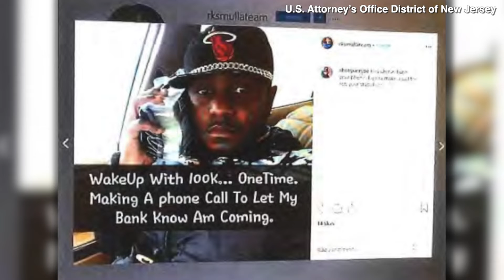NJ Man Arrested For Allegedly Posing As Military On Dating Sites To Scam Victims Out Of Millions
A New Jersey man has been arrested for allegedly posing as a member of the U.S. military on dating websites So he and his accomplices could scam over 30 victims out of a total of more than $2.1 million. Veuer’s Mercer Morrison has the story.